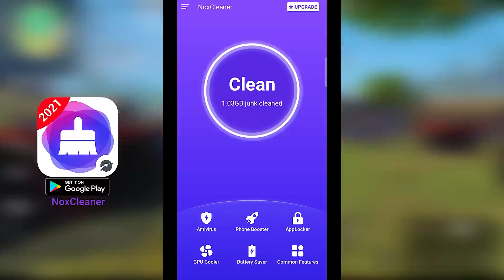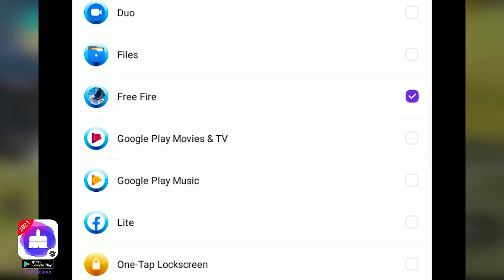BOCORAN GOLD ROYALE FF TERBARU JULI 2021 | DAN INFO UPDATE FREE FIRE LAINYA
Pengen HP Lancar tanpa lag / patah2?
LIVESTREAMING TIAP HARI DI BOOYAH LIVE
🔰Freefire : Pewe_GAMERZ [37813368]